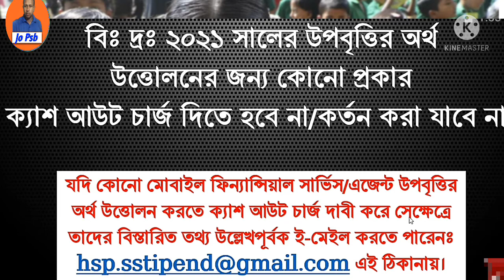#২০২১ সালে উপবৃত্তি বাবদ ৬ষ্ঠ থেকে ১২শ শ্রেণির শিক্ষার্থীরা কে কত টাকা পাবে । HSP Stipend Money 2021